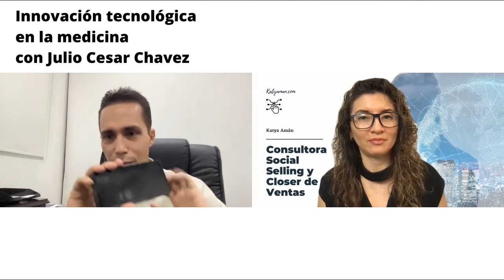909. Innovación tecnológica en la medicina con Julio Cesar Chavez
Conoce cómo se optimizan procesos y se mejora la rentabilidad tanto de instituciones médicas como de pacientes y su salud.